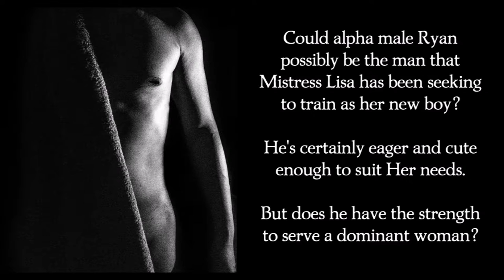Two In The Hand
As an experienced Domme, Mistress Lisa is a damn tough cookie, at least on the outside. On the inside, she misses having a submissive boy by her side.

A bar bet with an alpha male turns into something more, far more than she expected. After introducing Ryan to BDSM, she discovers his curiosity for submission and just how much humiliation and pain turn him on. Could this younger businessman be the new boy she is seeking?

Lisa seeks to steer Ryan’s lust and desire towards her younger friend. Melinda hasn’t yet discovered the dominant woman lurking inside herself. Her own desire for Mistress Lisa and her own love for tasting the whip hold her back.

What is a dominant to do with two willing and eager toys begging for her attention? Turn one of them loose, turn them on each other, or keep both of their leashes firmly in her hand?

Two in the Hand is a dynamic exploration of female domination and a glimpse into the life of a Domme. The book delves into D/s relationships, BDSM, humiliation, cuckoldry, CBT, orgasm control, bisexuality, masculinity, and of course plenty of intense scenes between consenting adults.

Ariana Paige is a lifestyle dominant and professional writer. She is the author of five-star reviewed The Houseboy, a story about a woman discovering her own inner desire to hurt and control a willing man. Her other ebook, With Lustful Intent, is the tale of a small-town girl gone very wrong and the depths she is willing to go to get the man she wants.